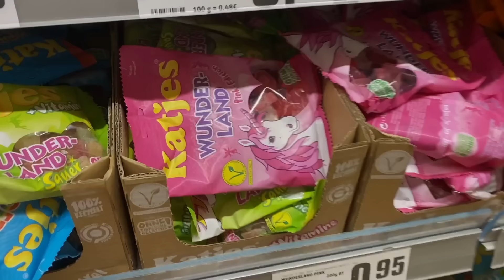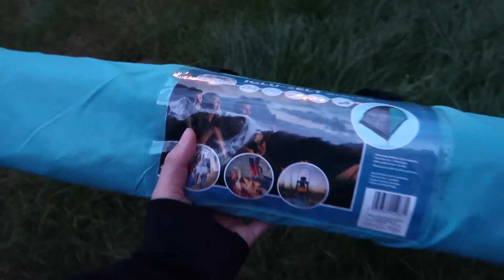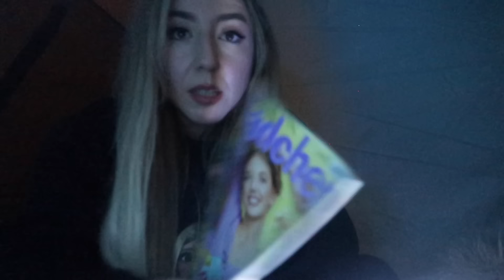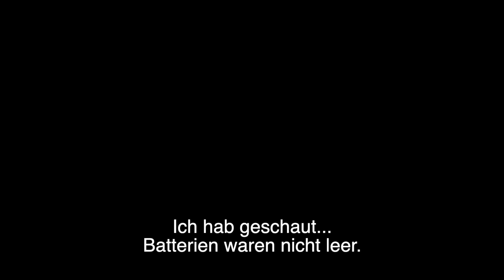mache niemals SLEEPOVER im ZELT CHALLENGE um 3 Uhr NACHTS vor HAUS in SOMMERFERIEN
mache um 3 UHR Nachts niemals einen SLEEPOVER CHALLENGE im ZELT vor deinem HAUS im GARTEN in den SOMMERFERIEN, da unheimliche GERÄUSCHE zu hören sind und plötzlich mysteriöse DINGE an deinem ZELT passieren.

Musical.ly: @RebekahWing

24 STUNDEN wer ist BOSS auf der STRASSE in HAMBURG **THI LAN vs. BABY WELPE FLUFFY**